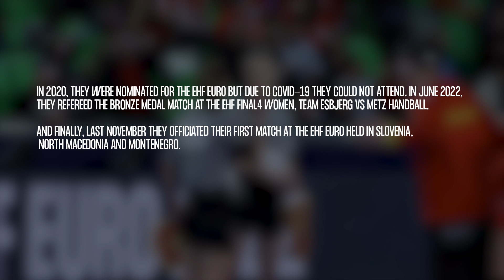BEHIND THE SCENES | THE FINAL WHISTLE 2.0